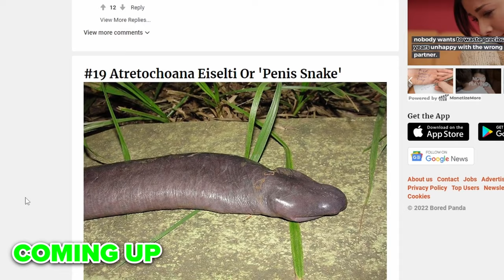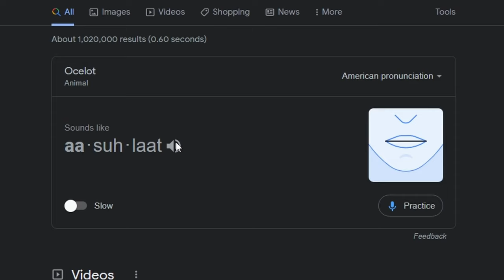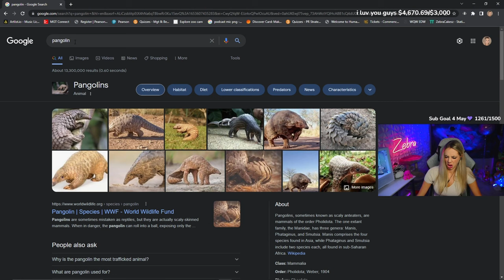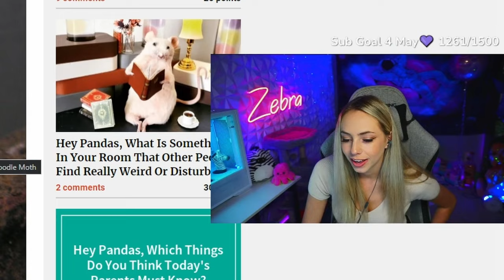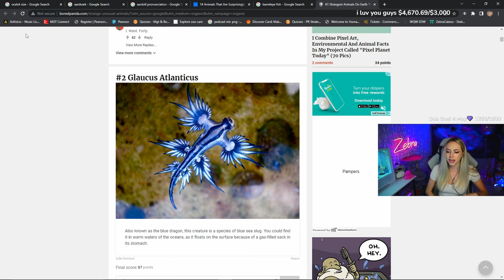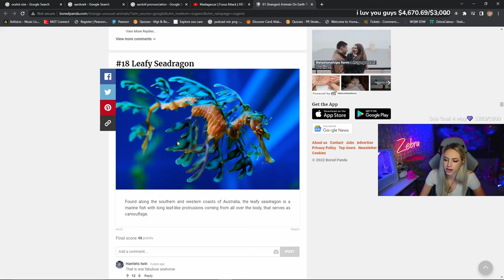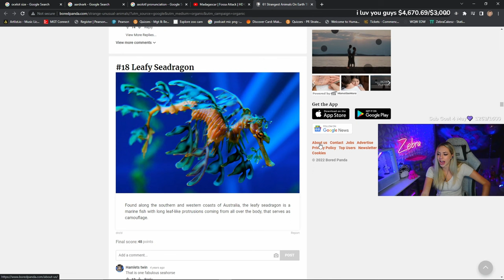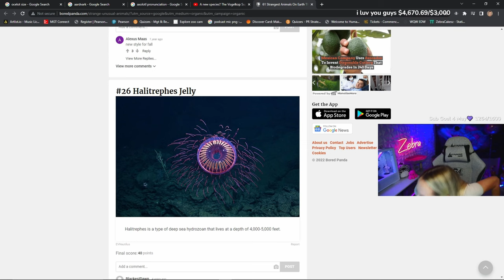Blonde Girl Reacts to Worlds Weirdest Animals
Welcome to my first uploaded video! A little *headphone warning* as I am currently in the process of switching from a condenser mic to a dynamic mic soon.
Catch me live at Twitch.tv/Zebra